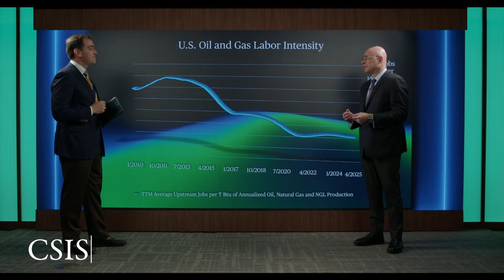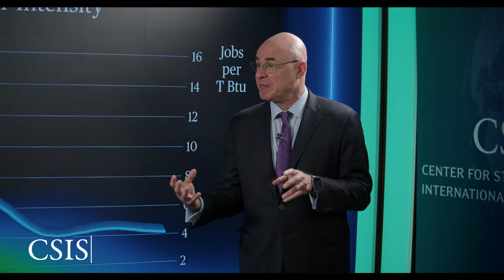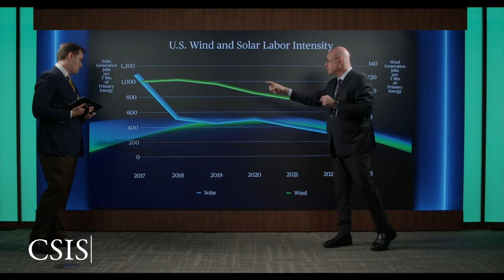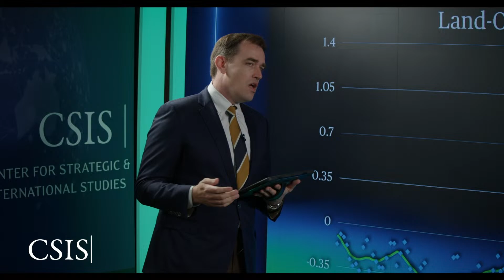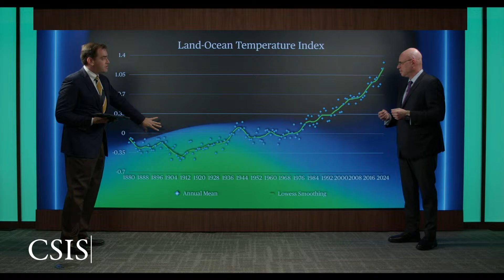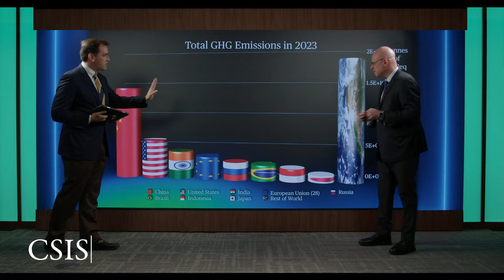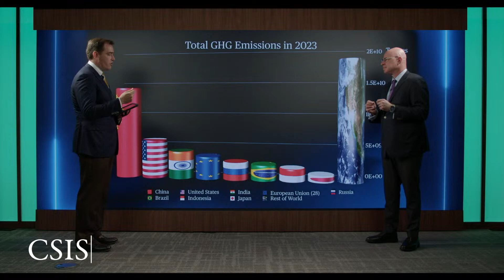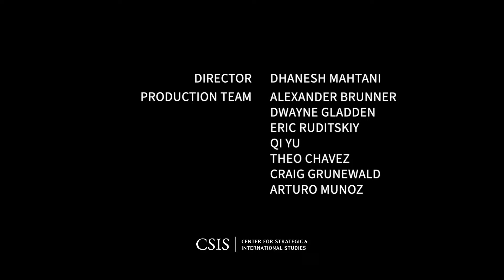AI, Climate, and the Future of Work: What the Energy Revolution Means for You | Energy Shots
In this pre-Labor Day episode of Energy Shots, CSIS Energy experts Joseph Majkut and Kevin Book dive into the real story behind energy jobs in the U.S.—from oil & gas to wind and solar.

📉 Discover why labor intensity is dropping across the board and what it means for American workers.
🤖 Learn how AI and automation are transforming both fossil fuel and clean energy sectors.
🌡️ See the latest data on global temperature rise and what the controversial DOE climate report really says.
🌎 Understand why U.S. climate policy alone isn't enough—and why global cooperation is more important than ever.

💬 Topics Covered:
Are energy jobs really disappearing?
Oil vs. renewables: which creates more jobs?
How AI is reshaping the energy workforce
Global temperature trends & climate impacts
DOE's climate science controversy
U.S. emissions vs. China, India & the rest of the world

⏰ Timestamps:
0:00 – Introduction
1:45 – Labor intensity in oil & gas
6:22 – Wind & solar jobs compared
10:40 – AI’s role in energy innovation
14:30 – Climate science & DOE report
20:05 – U.S. emissions in global context
25:00 – Political & policy implications
29:00 – Closing thoughts + Labor Day sendoff

💬 Should energy policy prioritize jobs or emissions?
💬 Can global cooperation really work on climate?

This series is made possible by general funding to CSIS and the CSIS Energy Security and Climate Change Program.